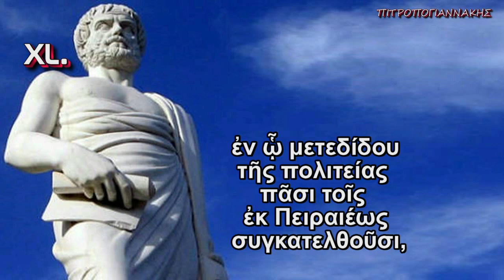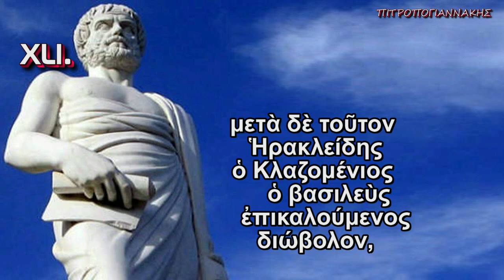Αριστοτέλους Αθηναίων Πολιτεία 6 αρχαίο κείμενο subtitles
Το 6ον μέρος της συναρπαστικής ιστορίας του πολιτεύματος των Αθηναίων υπό τον μέγιστο Αριστοτέλη όπως την συνέγραψε για να μείνει στους αιώνες! Σήμερα 2500 έτη μετά... Μια φιλό-τιμη ανά-σταση ενός Κειμένου που απετέλεσε την βάση του Δυτικού Πολιτισμού και της σύγχρονης Πολιτειο-λογίας. Μια εργασία του Γιώργου Πιτροπογιαννάκη που επι-χειρεί να υπο-δείξει, να κατά-δείξει, να απο-δείξει και να επι-δείξει ότι υπάρχει επ-ανά-σταση και από του ...καναπέως (sic).  Εκ-παίδευση και επι-μόρφωση χωρίς το άγχος και το άχθος της Σχολικής εξέτασης... Αριστοτέλους - Αθηναίων Πολιτεία: επειδή όλοι θαυμάζουμε τον Παρθενώνα αλλά ελάχιστοι γνωρίζουμε ότι οι Πέτρες του έχουν Θεμέλειο, Ψυχή, Γλώσσα και Ιδέες... Χωρίς αυτά υπ΄ όψιν μας είναι απλώς πέτρες, τουρλού tourlou...